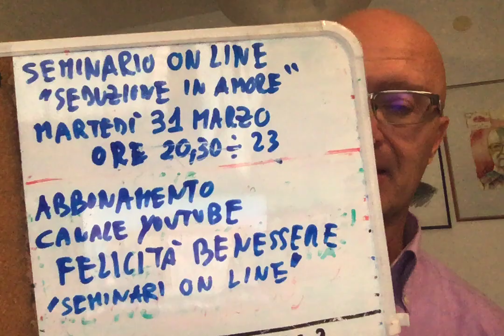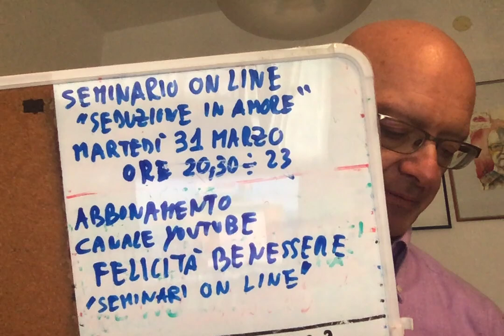DIPENDENZA AFFETTIVA Guida per superarla RAPIDAMENTE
Martedì 31 Marzo dalle 20,30 alle 23 SEMINARIO ON LINE su: SEDUZIONE e AMORE. Massimo Taramasco
Canale sulle tecniche di crescitapersonale
autostima
enneagramma
analisi transazionale